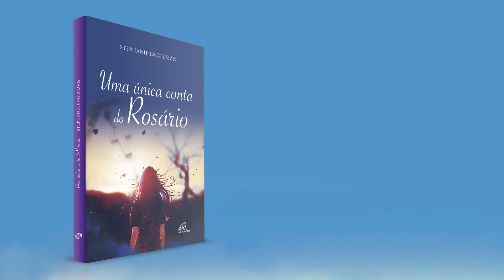Uma única conta do Rosário | Stephanie Engelman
A história começa com a família de Kate reunida para uma oração no local do acidente de avião que tirou a vida de sua avó. Subitamente, Kate encontra uma conta do rosário de sua avó - a que traz suas iniciais gravadas! Outras contas são encontradas e sua família se vê envolvida em uma jornada misteriosa, repleta de eventos inexplicáveis que não parecem apenas coincidências, mas verdadeiros milagres!
Uma história fascinante, sobre amor, família e fé, que se destina a adolescentes e jovens, mas certamente irá cativar também aos adultos e renovar sua confiança em Deus. A autora aborda questões como luto, depressão, sentimento de culpa, perdão e o poder da oração sem cair na pieguice, mas mostrando como é importante manter-se unido aos seus familiares, à Maria, nossa Mãe do Céu, e ao Senhor.